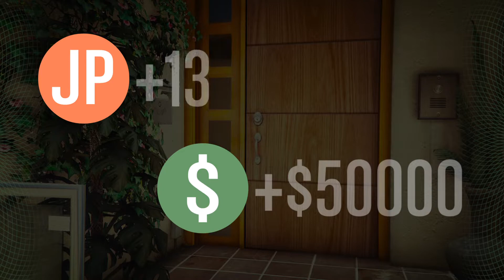Grand Theft Auto V online Lamar roasts Franklin *again*